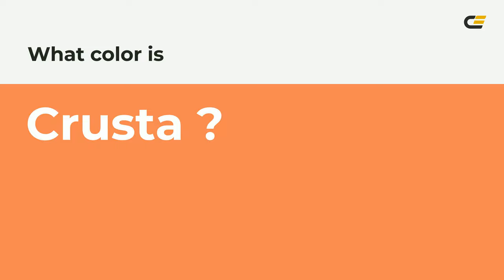Crusta color f38653 hex Cool Orange color f38653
What color is Crusta ? f38653 hex, Cool Orange color f38653

Hex f38653 Color Code is also known as Crusta color